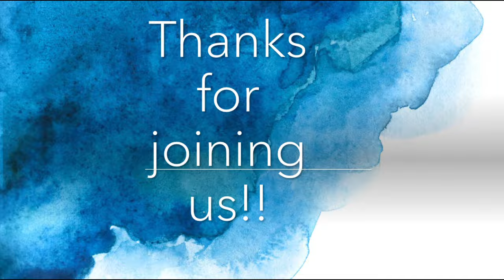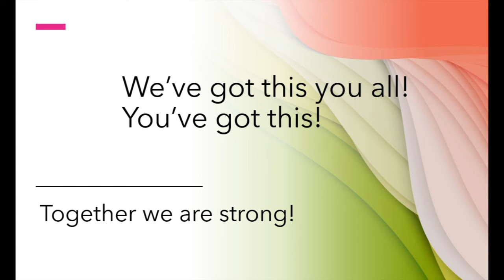Steam Locomotive at the NEMO Shelbina Old Threshers Show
Channel Memberships now available.  Just click the JOIN button!
We sure do appreciate you!  Check out some of our older videos too!

Write us!